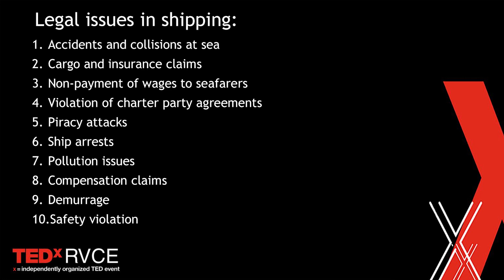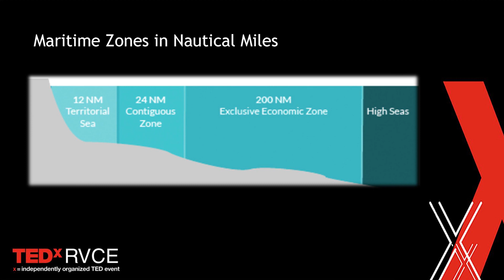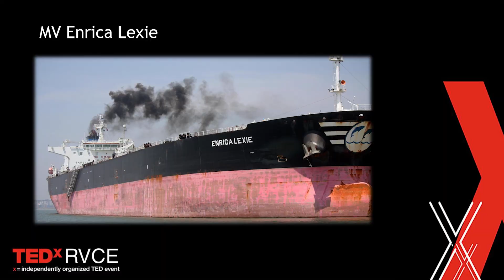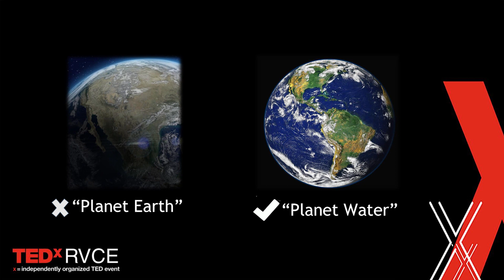Law of the Seas: Jurisdiction in Shipping | Dr. (Adv) Thushara James | TEDxRVCE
The world of Shipping- the maritime world is one filled with adventure, opportunities and international exposure. And so is the world of law. Being a maritime lawyer is no easy task. The global nature of shipping demands a lawyer in this field, to constantly learn and stay up to date with the international conventions and regulations, apart from domestic laws. Dr. Advocate Thushara James is a lawyer with over 18 years of experience, and a doctorate in arbitration law. As part of her initiatives in the maritime sector to promote Green Shipping and an integrated platform for techno - legal issues in shipping, she has initiated an online maritime dispute resolution platform - Ozone Legal. It is the first of its kind in India. She is presently the Kerala State Government Pleader in the High Court of Kerala and the founder- partner of the law firm TJ Legal, which specializes in Shipping, arbitration, contracts, and tax matters.  She has been a Judge at the International Rounds of the Philip C Jessup Moot at Washington DC, USA and is a sought after speaker at national and international conferences in law. She has authored a book on Business Laws and a short story collection in Malayalam titled “ Enikkum Ningalkkum Idayil”. Advocate & Partner, TJ Legal This talk was given at a TEDx event using the TED conference format but independently organized by a local community.